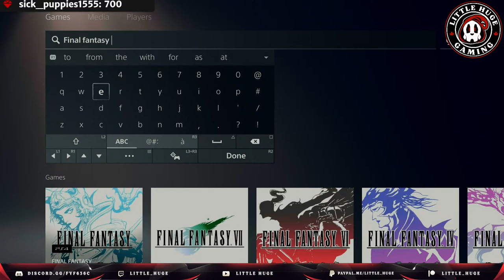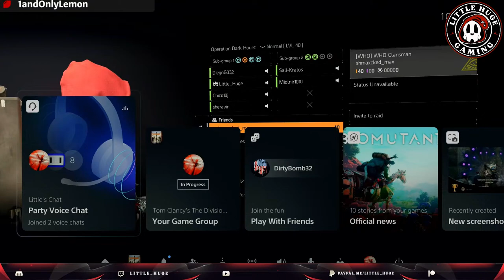A Little Good Friday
I've Partnered with Ubisoft to make this content